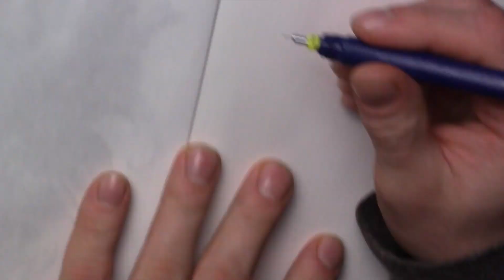Let The Creativity Flow | Organic Doodle In My Sketchbook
Drawing in my sketchbook with staedtler mars matic 0.35 isograph technical pen. We should let the creativity flow. IN this doodle i draw a circle in the corner of the paper then i add intricate details and lines into the drawing to add more detail. I really enjoy packing in detail into my doodles. This drawing took about 1-2 hours to complete. Most of my drawings take that long. The sketchbook I'm drawing in is the fabriano sketchbook. This paper is smooth enough for me to draw in with technical pens.